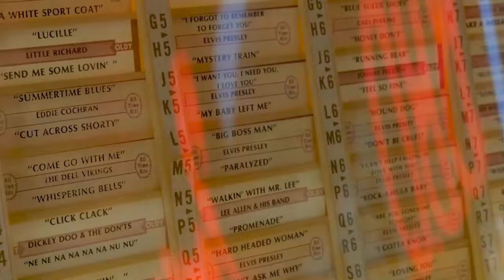BEST DEEP HOUSE MUSIC REMIXES - SUMMER MIX - Mia Jade - Creep, Fae Vox - Closer, Para Deep - Penta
BEST DEEP HOUSE MUSIC REMIXES - SUMMER MIX - Mia Jade - Creep, Fae Vox - Closer, Para Deep - Pentagon, Otilia - Frunze ( Stephano Rossi remix ) 169
Cu-Sutele Playlist Mix made with Love by  Youtube Music Channel:
00:00:10  |  01. Mia Jade - Creep
00:03:36  |  02. Fae Vox - Closer
00:06:39 | 03. Para Deep - Pentagon
00:08:48 | 04. Otilia - Frunze ( Stephano Rossi remix )
00:12:36 | 05. Mario Joy - Follow Your Dreams (Katy Fire Remix
00:15:00 | 06. Amara Price - Equinox

Welcome to our curated selection of the hottest international hits, with hottest girls featuring chart-toppers like 'Mia Jade Creep' and 'Fae Vox Closer'. Dive into the electrifying world of mega hits, fereign music, english music, spanish music, where every track is a journey through the latest in global pop sensations. Whether you're cruising down the street, hitting the books, or simply unwinding, our foreign music playlist promises to elevate your mood with best beats and captivating melodies. From the pulsating rhythms of 'Pentagon )' to the irresistible charm of 'Frunze ( Stephano Rossi remix ) )', our collection spans genres and styles, ensuring there's something for every taste. Explore the dynamic fusion of pop, dance, and electronic sounds that define the contemporary music scene. Get ready to groove to the sounds of today's top 40 hits, perfect for any occasion, whether it's a night out on the town or a day at the beach. Immerse yourself in the ultimate playlist experience, designed to keep you moving and grooving from start to finish.

 This is a official artistic music video with the purpose to explore the captivating beauty of our world through the lens of our talented and beautiful models and the creative direction of Mark Lopez, Charles Moore, Robert Willy Ander. In this visually stunning presentation, our girls models are Anna Anderson, Anna Anderson, Grace Martin, Emma Johnson, Sophia Jones, elegantly showcase the allure of various breathtaking locations worldwide.